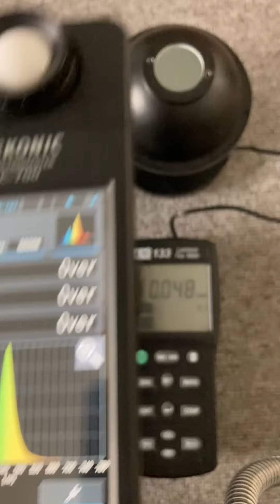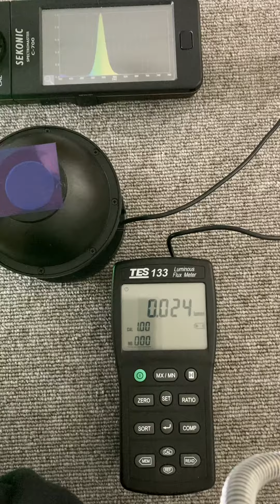540nm 緑色LED 懐中電灯 を 青色フィルター を使用して 535nm に変換します。/ This filter convert 540nm LED to 535nm LED.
This special blue filter convert 540nm Green LED flashlight  to 535nm LED one.
However, its brightness becomes darker(about one-third).